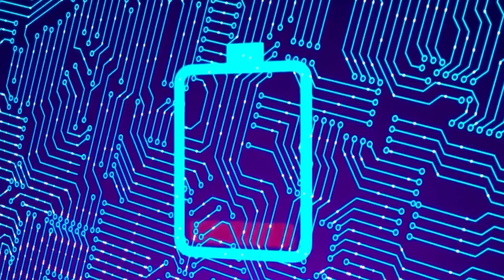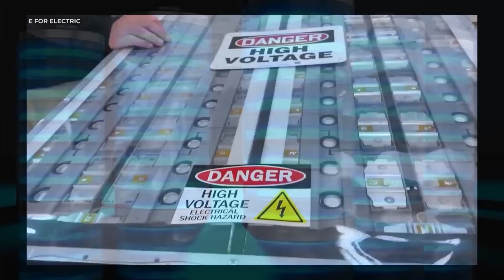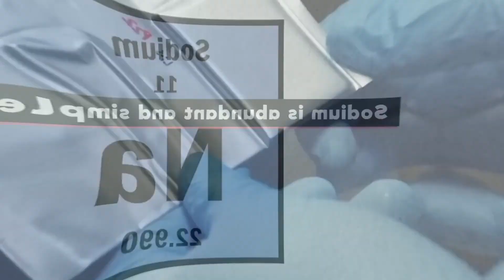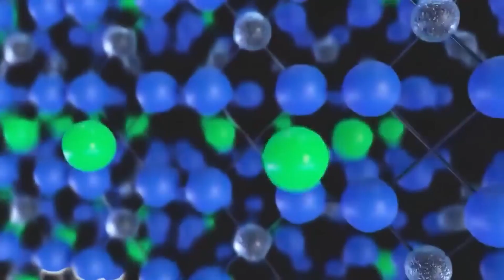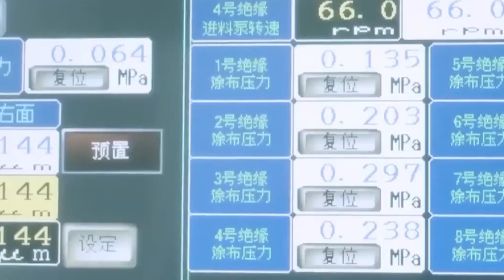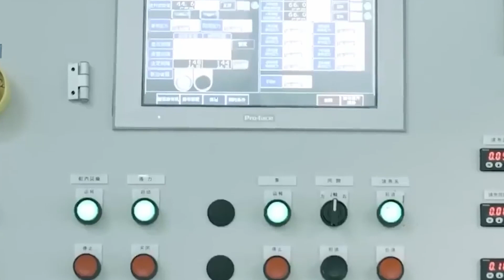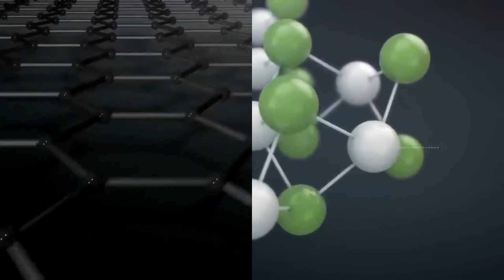Say Goodbye to Lithium Batteries: Toyota's NEW Sodium Ion 4.0 Battery is Here!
In a major development for the auto industry, Toyota has announced the release of their revolutionary new battery technology - the Sodium Ion 4.0. This new battery promises to be a game-changer, offering superior performance and safety over traditional lithium-ion batteries.
The Sodium Ion 4.0 battery utilizes a unique chemistry that replaces lithium with sodium, offering a more abundant and sustainable resource. Not only is it more environmentally friendly, but it also provides a higher energy density, which means it can store more energy in a smaller space. Additionally, the Sodium Ion 4.0 battery is more resistant to overheating and has a longer lifespan than traditional lithium-ion batteries.
This breakthrough in battery technology has the potential to transform the auto industry and revolutionize the way we power our vehicles. With its superior energy density and safety features, the Sodium Ion 4.0 battery could help to accelerate the shift towards electric vehicles and reduce our reliance on fossil fuels.
Toyota's commitment to sustainability and innovation is evident in the development of this new battery technology. By reducing their dependence on traditional lithium-ion batteries, Toyota is taking a significant step towards reducing their carbon footprint and helping to create a more sustainable future.
The Sodium Ion 4.0 battery is set to change the game in the auto industry, and Toyota is leading the charge towards this new era of energy storage. With its superior performance and sustainability, it's clear that the Sodium Ion 4.0 battery is the future of battery technology.